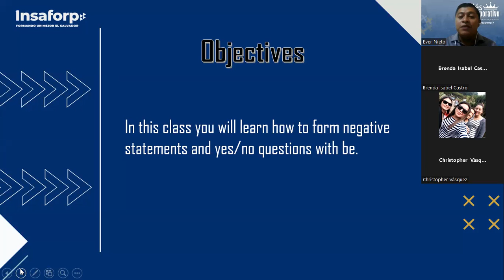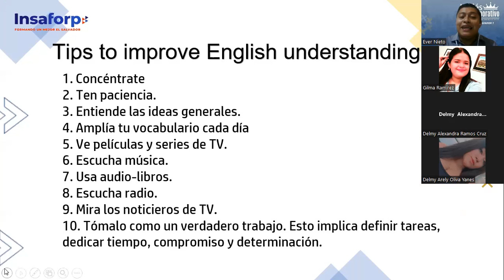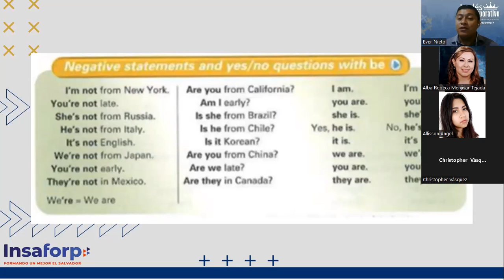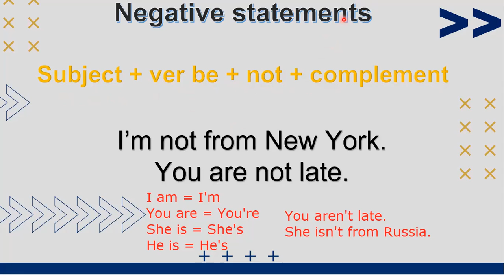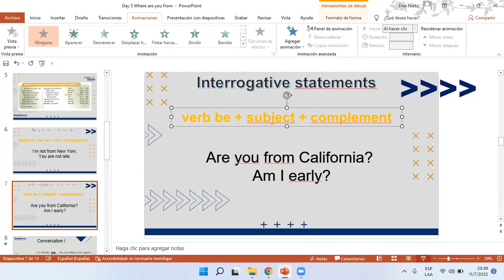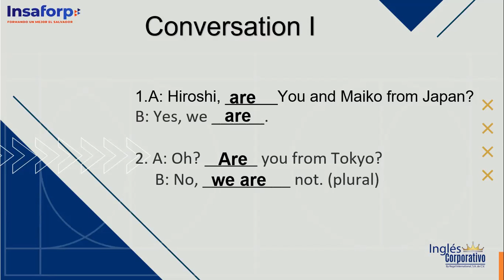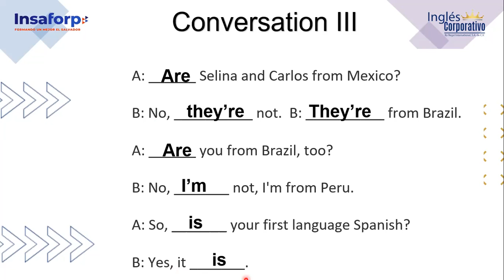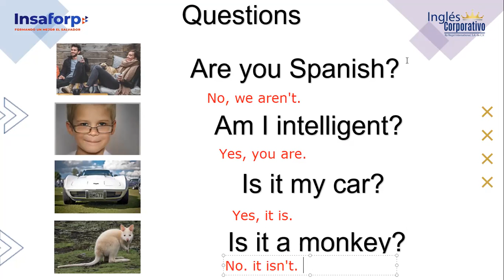Ingles Corporativo-11-07-2022-Where are you from?